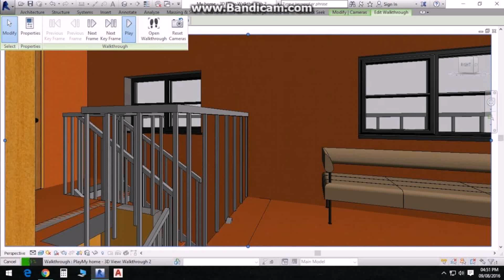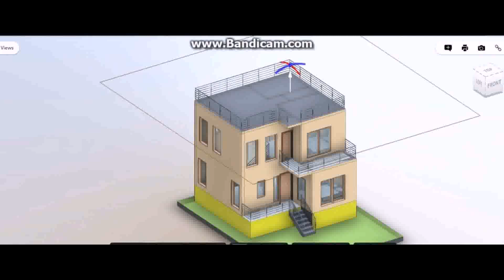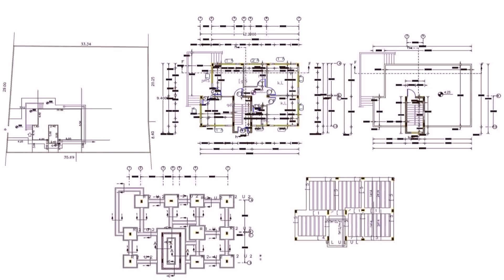30 X 40 House Plan